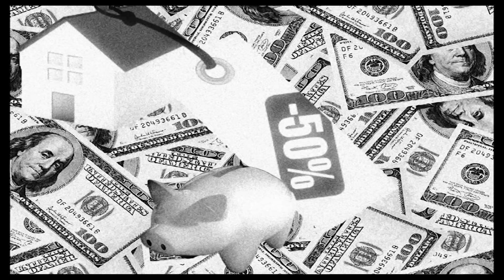ΤΡΟΧΟΣΠΙΤΟ - ΔΗΜΗΤΡΗΣ ΚΑΡΡΑΣ (official video)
Σκηνοθεσία/Μοντάζ:Νίκη Μουσαδάκου
CD:"Ντέμο"
Στίχοι:Δ.Καρράς
Μουσική:Δ.Καρράς,Β.Καραπέτρος,Π.Ψαρρής